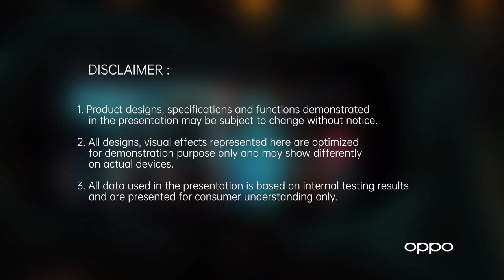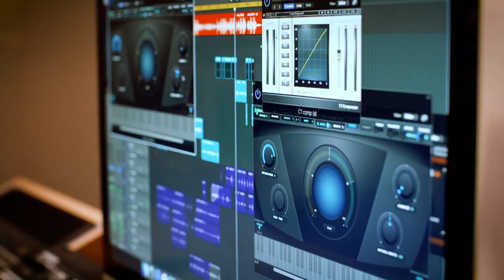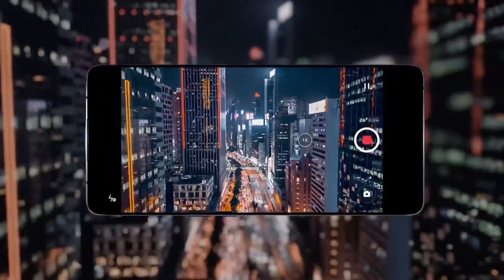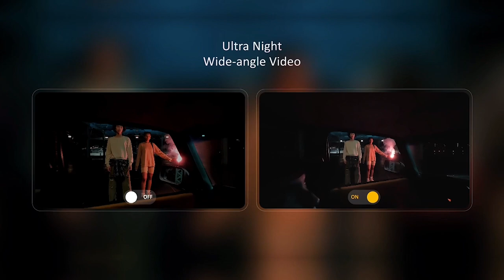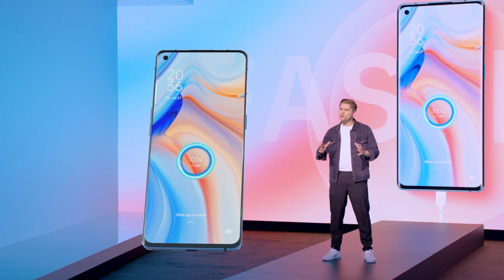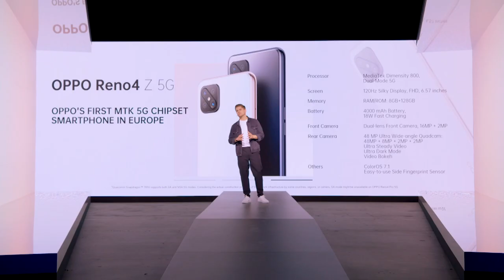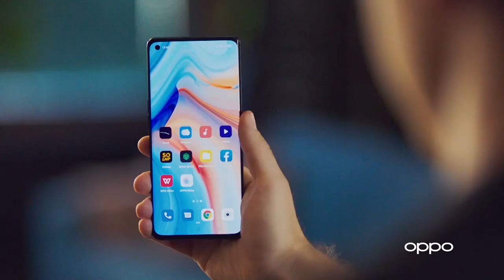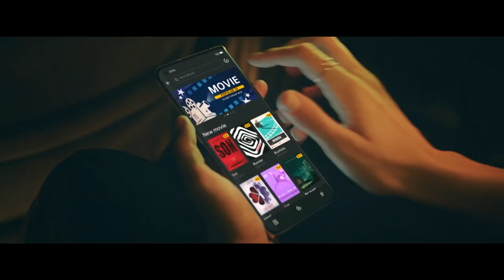OPPO Reno4 Series 5G Online Launch - Beyond the Light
Are you ready to uncover what's Beyond The Light?